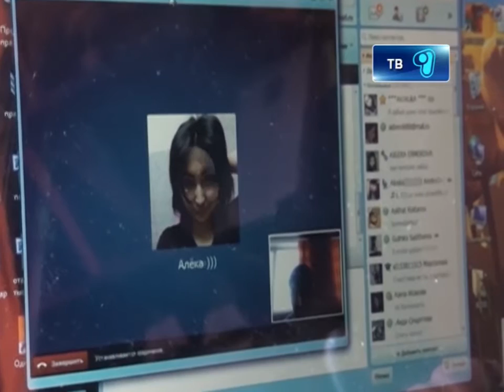Студенты все же вернутся на родину 28.01.2013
Напомним, что шестеро карагандинских учащихся выехали в Румынию по учебной программе. Из-за банкротства авиакомпании, где они заранее приобрели билеты, стоял вопрос о возвращении домой. При этом руководство КарГУ долгое время не принимали участия в благополучном возвращении своих учащихся.